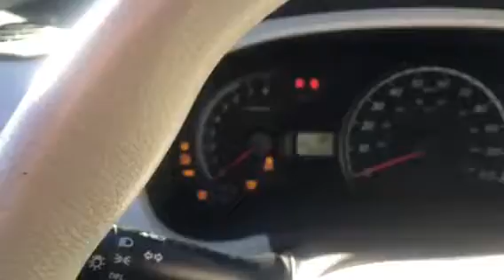2014 Toyota Sienna LE from Roy